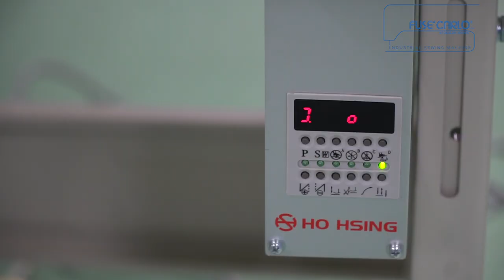Effeci 2000-UTC Belt loops making ENG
Machine for sewing jeans belt-loops, 2 needles 3 threads with front trimming knives. Programmable back trimming to cut the belt-loops to the desired length (UTC)

Belt loops making
Front timming knives
Back cutter (UTC)
Direct drive motor
Automatic footlifter